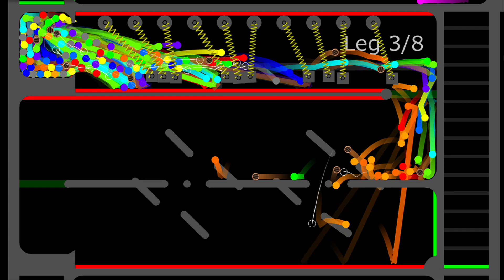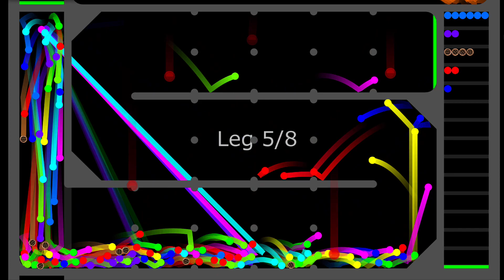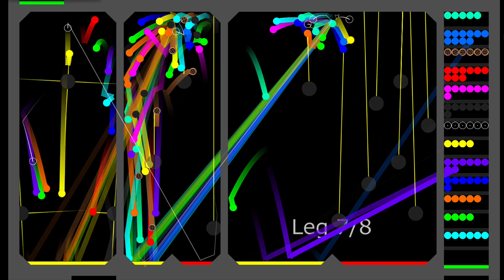The Team 8 Times Eliminations Marble Race in Algodoo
[Music]

1.

2.

3.

4.

5.

6.